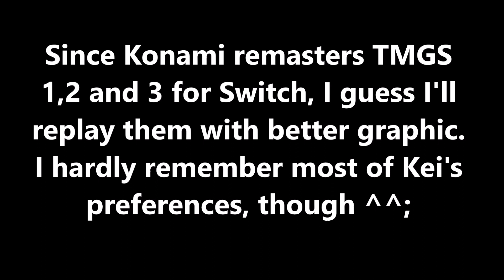ときめきメモリアル Girl's Side 1st Love ~ Meet Hazuki Kei